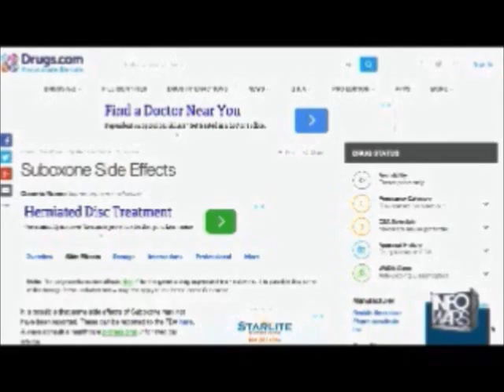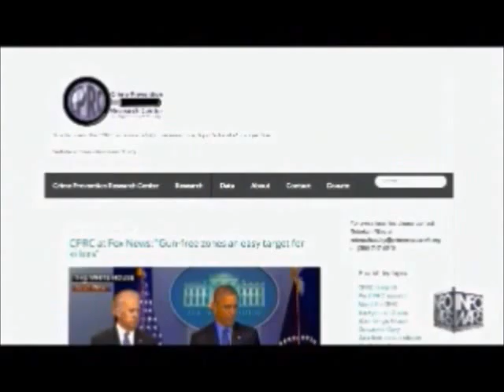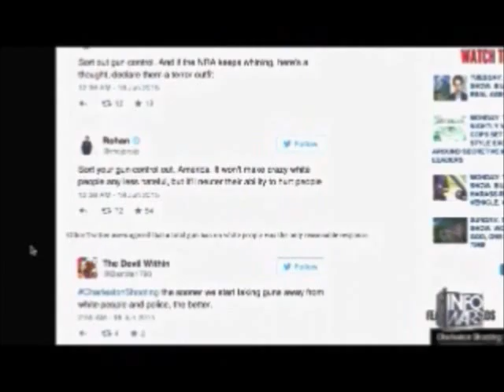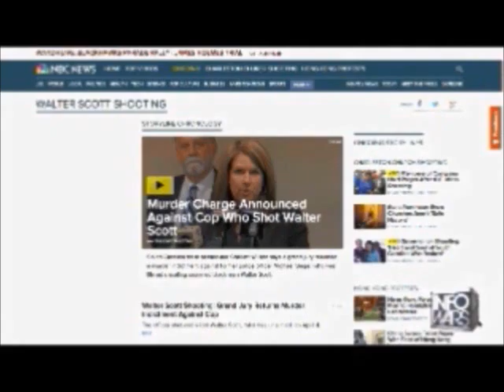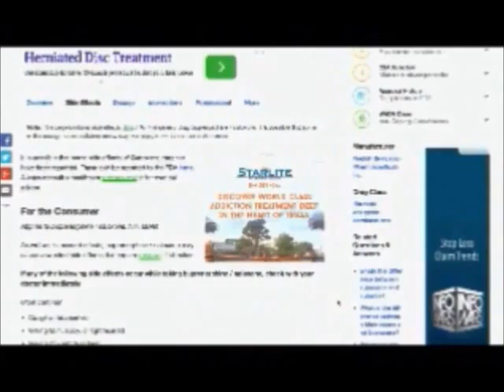Alex Jones interviews Rev Clenard Childress June 18th 2015 1 of 2